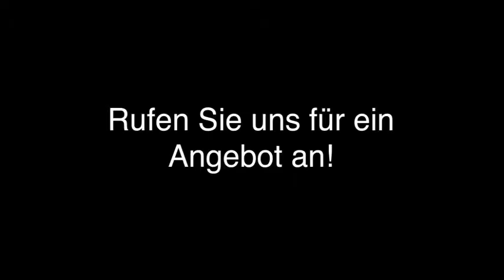Scheibenservice Glasbruch in Frankfurt am Main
A.C. Springer Dienstleistungen 24Std. Einbruch Notdienst Glasnotdienst Scheibensicherung in Frankfurt am Main ist Ihre erste Wahl, wenn Sie nach Scheibenservice oder Glasbruch suchen. Für mehr Informationen erreichen Sie uns unter der Telefonnummer (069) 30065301 . Besuchen Sie uns auch unter der oben genannten Webadresse!